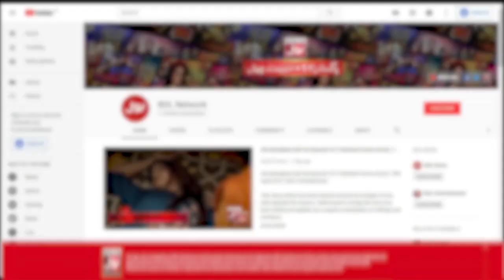Chana Jor Garam | Episode 02 | Best Scene 03 | Pakistani Comedy Drama | 17th January 2020